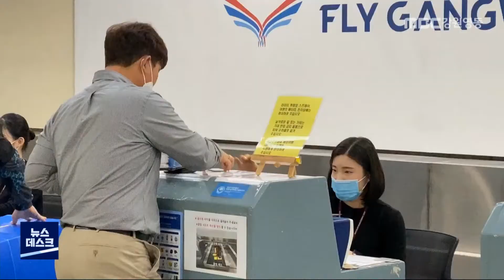[뉴스리포트]플라이강원, 강원도 지원 난항201125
코로나19로 인해 운영난을 겪고 있는
플라이강원에 대한 강원도 차원의 예산지원이
쉽지 않습니다.

강원도가 60억 원을 편성했지만
도의회 상임위 문턱을 넘지 못했습니다.